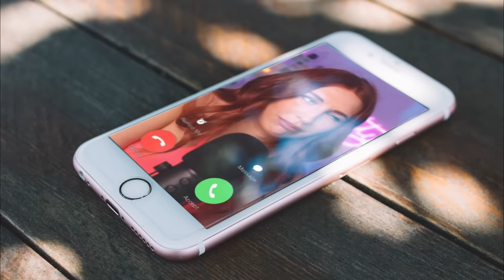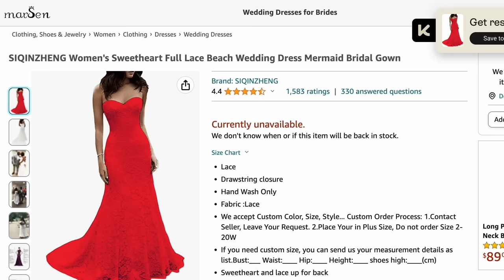exes that tried to ruin the wedding - REACTION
Hey there, it's Charlotte Dobre and today we're diving into the world of weddings. Now, we all know that weddings can be a little bit stressful, but what happens when someone actually tries to ruin the big day? And what happens when that someone is your ex-boyfriend or ex-girlfriend? That's exactly what we're going to be exploring today. We've got some seriously wild stories lined up for you. So grab some popcorn and get ready for some seriously crazy wedding stories. Who knows, you might even learn a thing or two about what NOT to do at your own wedding.